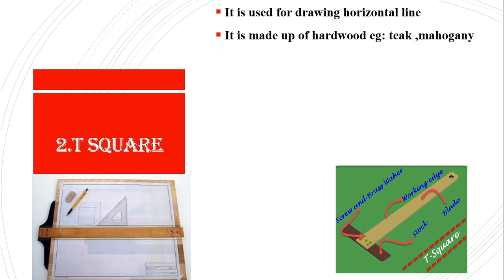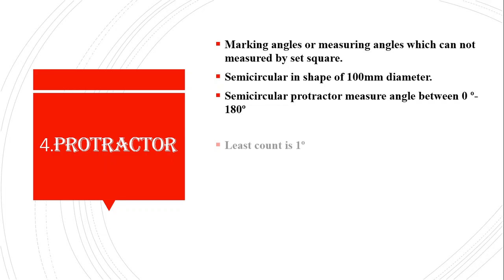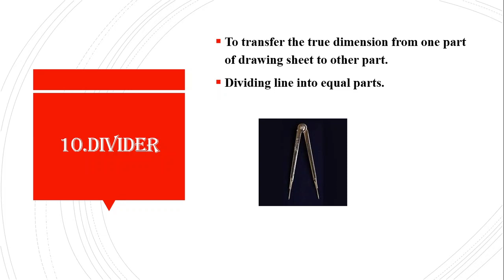KERALA PSC,KLDC,LSGD,KWA OVERSEER EXAMS,ENGINEERING DRAWING,DRAWING INSTRUMENTS PART 1,LECTURE NOTES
Hi friends, welcome to agora ,an open space to study ,
In this video we are discussed about DRAWING INSTRUMENTS IN ENGINEERING DRAWING ,It is very useful in upcoming kerala psc kLDC,KWA,LSGD overseer exams . This lecturer note include all points in each topic.